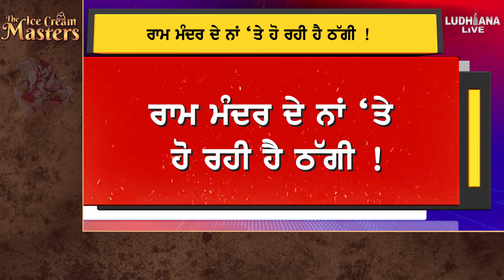Ram Mandir ਦੇ ਨਾਮ ਤੋਂ ਹੋ ਰਹੀ ਹੈ ਠੱਗੀ